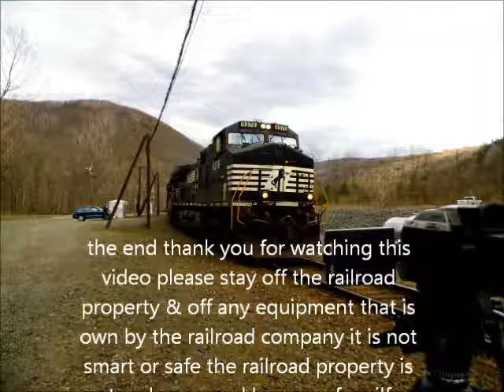panam railways from florida ma to north adams ma 4-27-2013